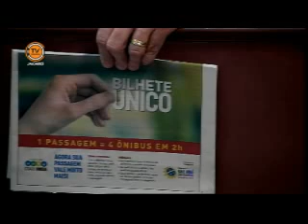Horário da Liderança Vereador Fernando da Ótica Original PSC - 30/10/2013